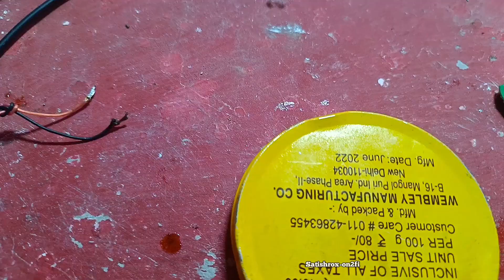jbl repairs any speaker with this